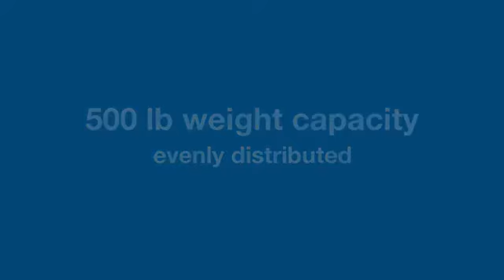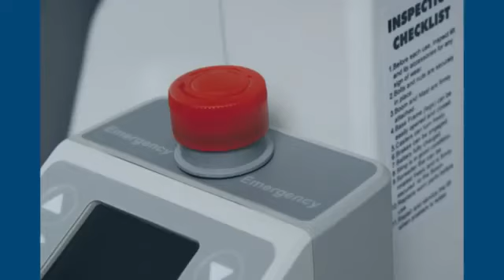GF Health Lumex LF500 PRO Battery Powered Floor Lift